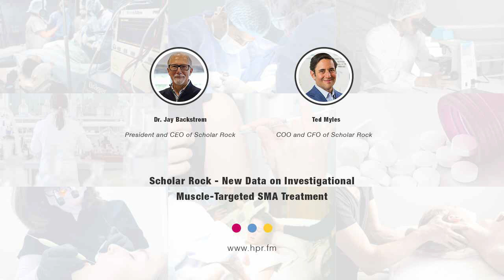Scholar Rock - New Data on Investigational Muscle-Targeted SMA Treatment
Dr. Jay Backstrom, MD, MPH, President and CEO, and Ted Myles, COO and CFO of Scholar Rock, a Phase 3 clinical-stage biopharmaceutical company, discusses new TOPAZ 36-month apitegromab extension data reinforcing long-term substantial and sustained improvement of motor function in patients with nonambulatory spinal muscular atrophy (SMA).

Dr. Jay Backstrom joined Scholar Rock in October 2022 as President & CEO. He is an industry veteran with over 30 years of experience in clinical research and development. Prior to Scholar Rock, he served as Executive Vice President, Research and Development at Acceleron Pharma, from December 2019 through its acquisition by Merck in 2021. Previously, he served as the Chief Medical Officer and Head of Global Regulatory Affairs for Celgene Corporation and spent more than a decade at the company during a time of significant pipeline expansion and revenue growth. Prior to Celgene, Jay served as the Vice President, Global Medical Affairs and Safety at Pharmion and held industry roles at Quintiles, Hoechst Marion Roussel and Marion Merrell Dow. Prior to joining industry, he served as staff physician and medical director of the Samuel U. Rodgers Community Health Center in Kansas City, Missouri. Jay holds an M.D. from Temple University School of Medicine, received post-graduate training in Internal Medicine at Temple University Hospital, and holds an M.Ph. from St. Louis University School of Public Health.